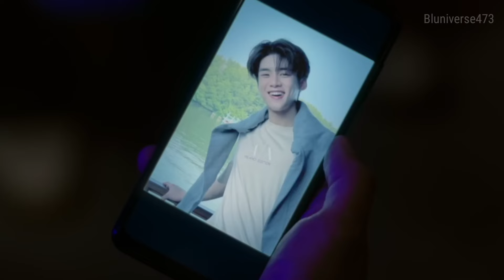[𝑩𝑳] Min ✘ Q➥Kidnap the series💫Dil Kyun Song💖Thai BL Hindi Mix Song🌈Boy Love Hindi Mix Song FMV❤️